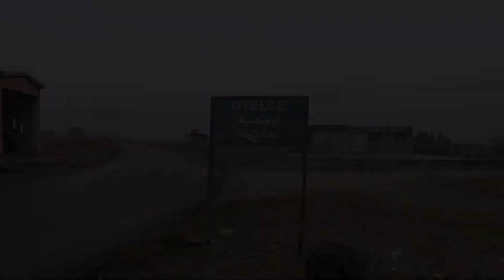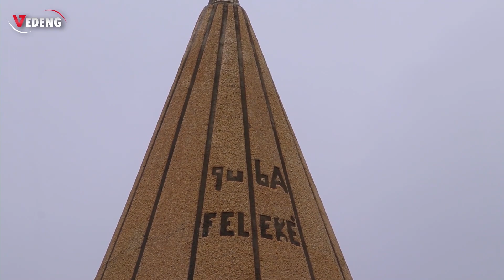برومو قرية أوتلجة otelce , رابط الحلقة كاملة في الوصف Gundê Kurdên Êzidî